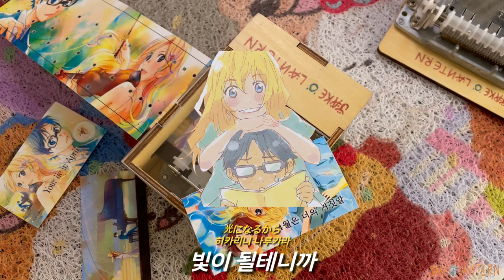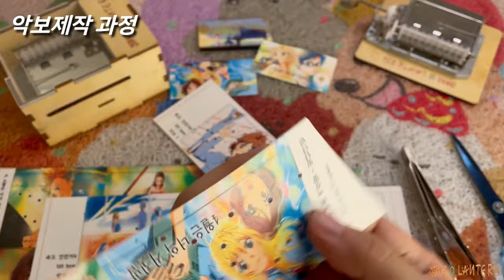4월은 너의 거짓말 OP - 빛난다면 / 光るなら - Shigatsu wa Kimi no Uso / amime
4월은 너의 거짓말 OP - 빛난다면 / 光るなら - Shigatsu wa Kimi no Uso / amime

* 녹음장비
- 오르골 : 30노트 자동오르골(제이크 오 렌턴)